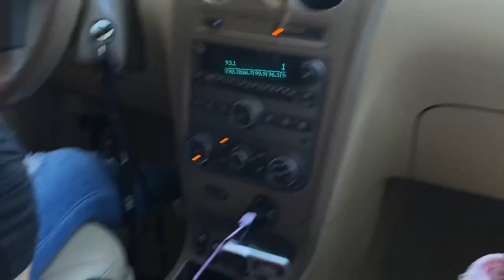MAXIMILIANO TURNS 1 YEAR | LIT AFTER PARTY